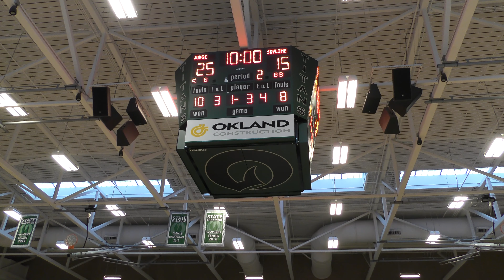Skyline vs Judge (JV) 2019-12-28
Skyline High School Basketball 2019-20 - JV